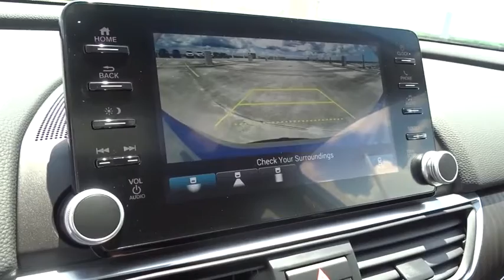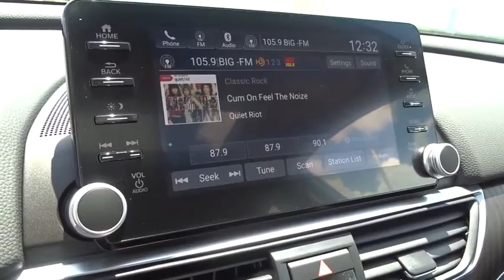2020 Honda Accord Sedan Homestead, Miami, Kendall, Hialeah, South Dade, FL 63152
Silver New 2020 Honda Accord Sedan available in Homestead, Florida at Largo Honda. Servicing the Miami, Kendall, Hialeah, South Dade, FL area.
2020 Honda Accord Sedan EX-L 1.5T - Stock#: 63152 - VIN#: 1HGCV1F56LA107478

Largo Honda
554 NE 1st Ave

Great MPG: 38 MPG Hwy... Runs mint!!! New Inventory!!! I'm what you call a smooth operator and you'll love every minute with me! I promise to show you off everywhere we go! Safety equipment includes: ABS, Traction control, Passenger Airbag, Curtain airbags, Front fog/driving lights...Other features include: Leather seats, Bluetooth, Power locks, Power windows, Sunroof... Largo Honda Home Delivery for Less!
BLACK  LEATHER-TRIMMED SEATS,CRYSTAL BLACK PEARL,LUNAR SILVER METALLIC,SI BK ZZ1